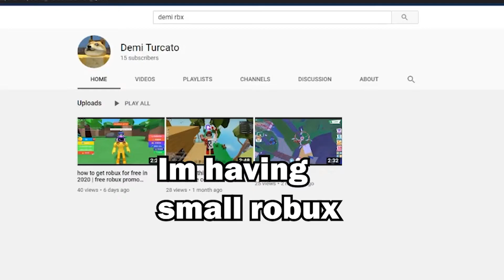Easy 12 Storage System | Roblox Skyblox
Roblox is an online game platform and game creation system that allows users to program games and play games created by other users. The platform hosts user-created games in many genres, such as racing games, role-playing games, simulations and obstacle courses, coded in the programming language Lua.